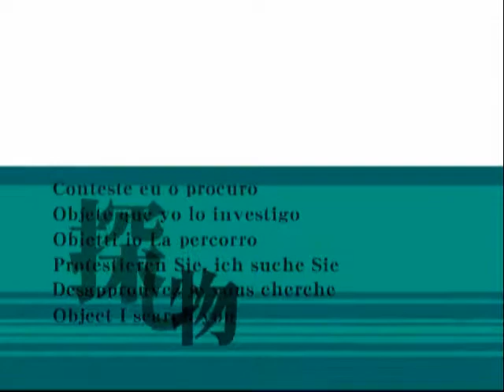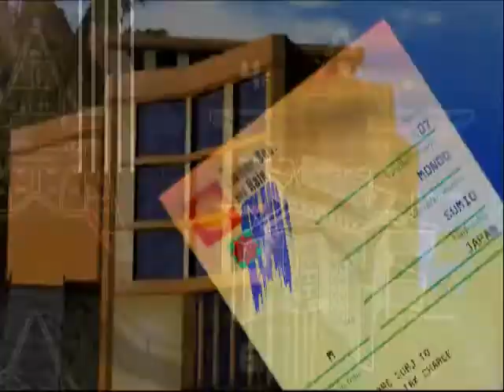Flower, Sun, and Rain[Hana to Taiyou to Ame to/花と太陽と雨と]-Welcome to Losspass PS2 OP 2 HD RIP DOWNLOAD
Flower, Sun, and Rain is an adventure game developed by Grasshopper Manufacture for the PlayStation 2 (PS2). It was initially published by Victor Interactive Software in Japan in 2001. A port for the Nintendo DS (DS) was developed by h.a.n.d. under supervision by Grasshopper Manufacture.
Track name: Welcome to Losspass / Music by Torn
Artist: 高田雅史
Album: water ~For Relaxing Time~